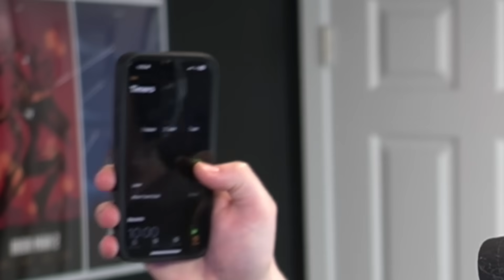What Does It Take to Break the April Fools Update?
Yes. This is a REAL update.

I tried the poisonous potato update for the first time, and naturally I had to try to overload my PC with it. You know me haha.
Happy April Fools even though it's 26 days after lol.

Finalized by Knarfy